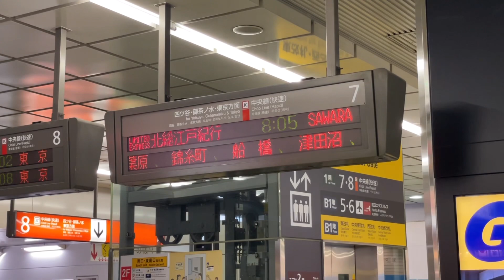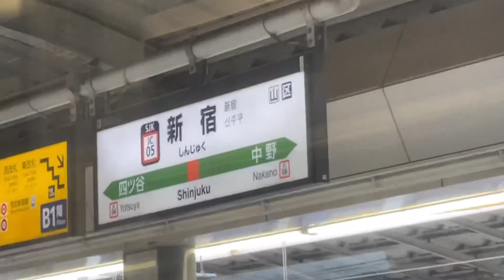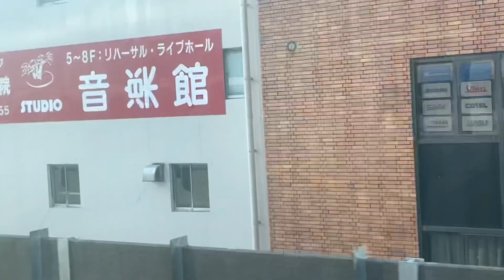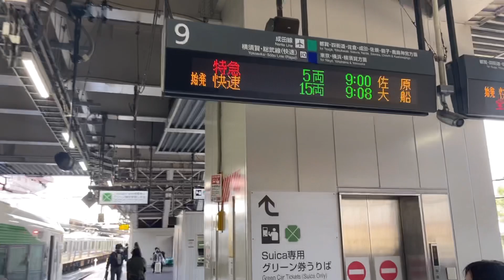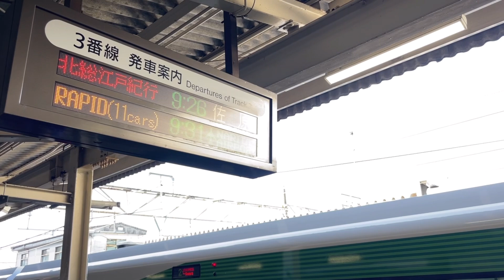【北総特急】臨時特急北総江戸紀行に乗る！観光シーズン限定の特急列車のはずが…